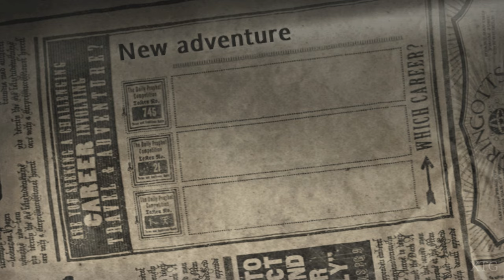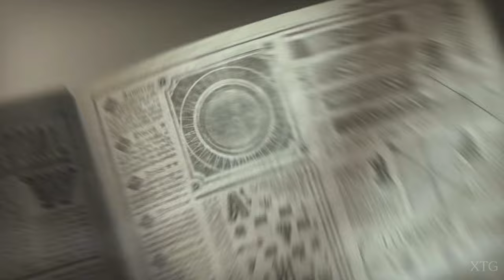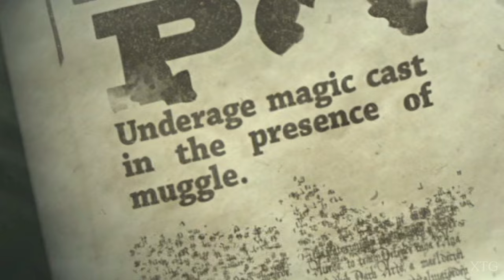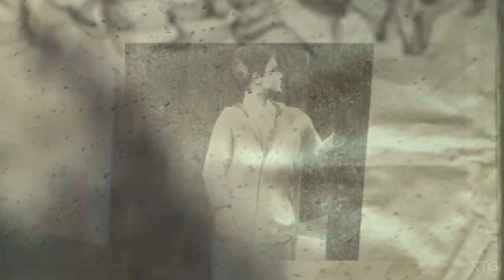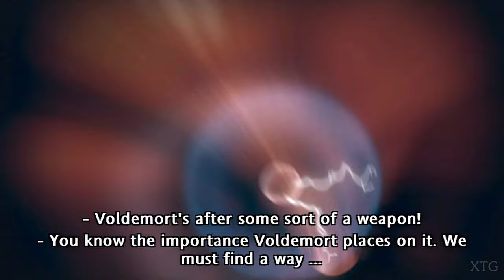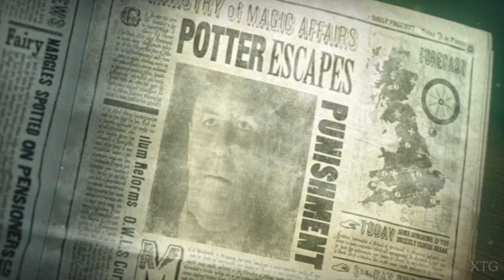Harry Potter and the Order of the Phoenix PS2 Gameplay HD (PCSX2)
Harry Potter and the Order of the Phoenix PS2 Gameplay
Platforms: GameBoy Advance, Mac OS X, Microsoft Windows, Mobile, Nintendo DS, PlayStation 2, PlayStation 3, PlayStation Portable, Wii, Xbox 360
NOTE: You need to change the (Blending Accuracy: to Full*) to prevent the FMVs from crashing.
NOTE2: You need to restart (Boot ISO 'FULL') the game again after the FMVs crash.
PCSX2 Settings:
Renderer: OpenGL (Hardware)
Interlacing (F5): Auto
Texture Filtering: Bilinear (PS2)
Internal Resolution: 4x Native
Anisotropic Filtering: 16x
Mipmapping: Basic (Fast)
CRC Hack Level: Automatic (Default)
Blending Accuracy: Full*
(✓) Large FrameBuffer
(✓) Enable HW Hacks:
(✓) Half-pixel Offset: Normal (Vertex)
Requested by: HP5
My PC Specs:
CPU: Intel Core i7-4790K
GPU: GeForce GTX 1070
Ram: 16GB
OS: Microsoft Windows 10 Pro